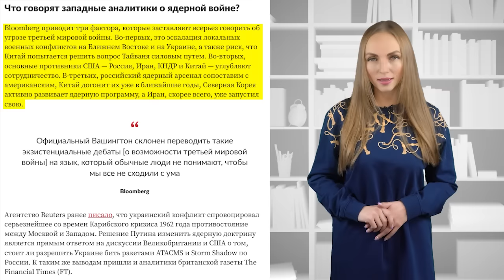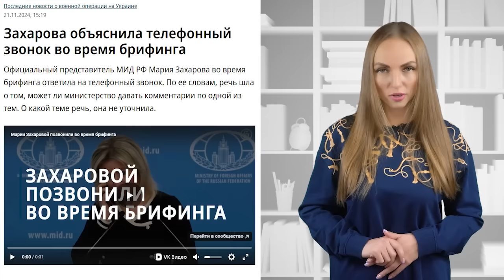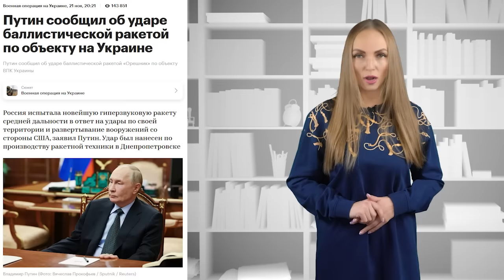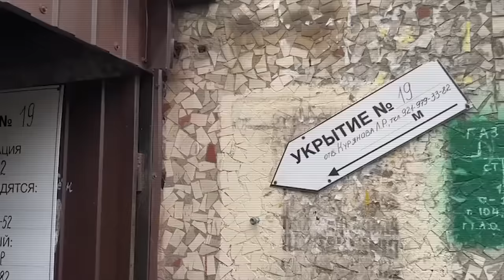ВЕСЬ МИР В ТРУХУ! Кто первым запустит ядерные ракеты? Россия, ЕС, США: Удар? Блеф? Договорняк?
Подкаст:
Маша, у нас отмена. Отныне так будет звучать известная мем -фраза, которая до недавнего времени буквально взрывала эфиры многих юмористических программ. А все почему? А потому что Маша не умеет пользоваться наушниками.

Президент России утвердил новую ядерную доктрину. Если в кратце, то там произошли изменения в политике ядерного сдерживания. Сразу после обнародования доктрины, в СМИ заговорили о Третьей мировой, которая теперь, якобы, станет более чем реальной. Но министр иностранных дел Франции Жан Ноэль Барро в эти байки, как он сказал, не верит и призвал западные страны не обращать внимания на ядерные угрозы российского лидера. Типа, пугают нас этим уже два с половиной года , а воз и ныне там.

В четверг вооруженные силы России ударили по Днепру межконтинентальной баллистической ракетой, правда пока без ядерного заряда. Пока… потому что накануне рупор Кремля Дмитрий Песков громко и открыто заявлял — если Украина начнет пользоваться западными неядерными ракетами, Российский ответ может быть уже ядерным.

Вот так локальный конфликт, по мнению главы государства , приобрел размах глобального характера, и чем все это кончится — пока не понятно, но шуму уже сейчас все это навело немало.

Это спецпроект "Реальной журналистики", программа "Вести БЕЗ Киселева" подводим итоги ушедшей недели прямо сейчас.